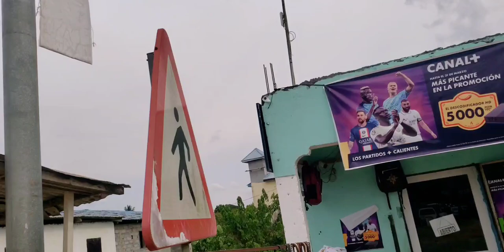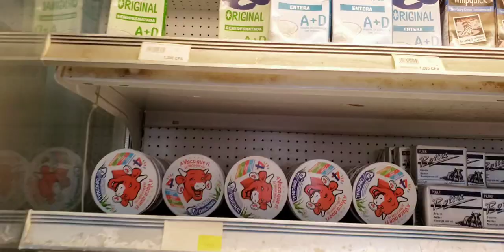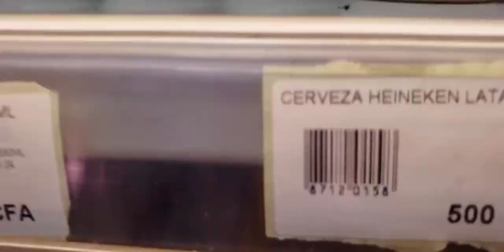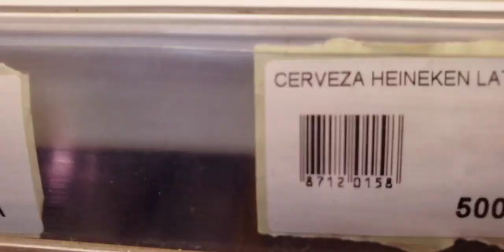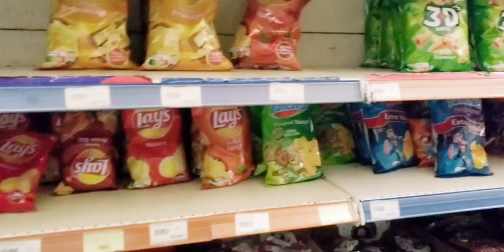Vlog #1 | Así es la ciudad de Añisok (Guinea Ecuatorial)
Qué lo qué gente!

Me fui a la ciudad de Añisok aprovechando que había un partido de fútbol entre la selección de mi universidad contra un centro educativo de la ciudad de Añisok, por lo tanto, en este video os muestro parte de la ciudad, espero que les guste!😆

Hacia el infinito y más allá 🚀